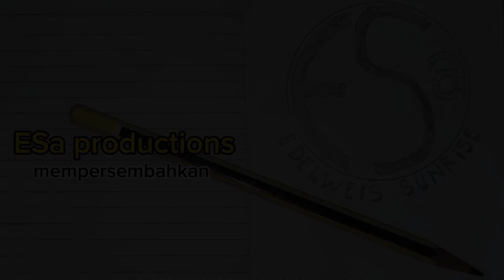SIJI LIMA//EBEG PUTRA MANUNGGAL LIVE JETIS DESA CANDUK LUMBIR 🇮🇩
jangan lupa.

Gending banyumasan
lagu ebeg
lagu jaranan
ebeg kebumen
ebegwahyutribudayapadepokan